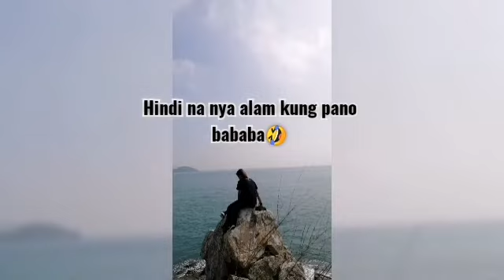Part 2 || Trail to Ap Lei Chau || Miles Vlog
Ap lei chau trail, Hongkong

Keep safe.
God bless!